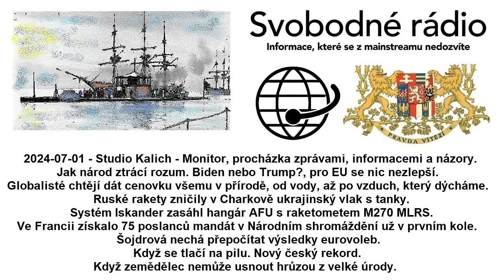2024-07-01 - Studio Kalich - Monitor, procházka zprávami, informacemi a názory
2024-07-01 - Studio Kalich - Monitor, procházka zprávami, informacemi a názory. Jak národ ztrácí rozum. Biden nebo Trump?, pro EU se nic nezlepší. Globalisté chtějí dát cenovku všemu v přírodě, od vody, až po vzduch, který dýcháme. Ruské rakety zničily v Charkově ukrajinský vlak s tanky. Systém Iskander zasáhl hangár AFU s raketometem M270 MLRS. Ve Francii získalo 75 poslanců mandát v Národním shromáždění už v prvním kole. Šojdrová nechá přepočítat výsledky eurovoleb. Když se tlačí na pilu. Nový český rekord. Když zemědělec nemůže usnout hrůzou z velké úrody.